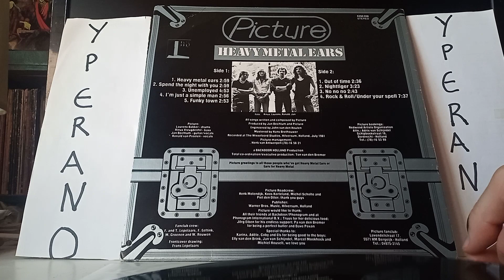for sale: Picture – Heavy Metal Ears LP 1982 Greece, Greek pressing. RARE. Dutch classic Metal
Picture – Heavy Metal Ears
Label: Vertigo – 6350 058
Format: Vinyl, LP, Album
Country: Greece
Released: 1982
Style: Hard Rock, Heavy Metal
A1  Heavy Metal Ears 2:59
A2  Spend The Night With You 2:59
A3  Unemployed 4:53
A4  I'm Just A Simple Man 2:56
A5  Funky Town 2:53
B1  Out Of Time 2:36
B2  Nighttiger 3:23
B3  No No No 2:43
B4  Rock & Roll / Under Your Spell 7:37
Manufactured By – G.P.I. S.A.
Bass – Rinus Vreugdenhil
Drums – Laurens Bakker
Guitar, Vocals – Jan Bechtum
Vocals – Ronald Van Prooien
Recorded at Wisseloord Studios.
Cover "Printed In Netherlands"

Made in Greece , on vinyl labels .